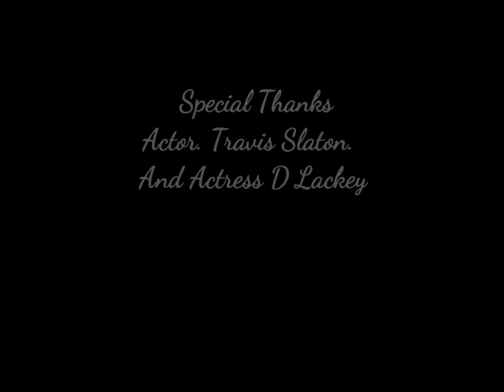Black Fish S1 Ep 8 2018